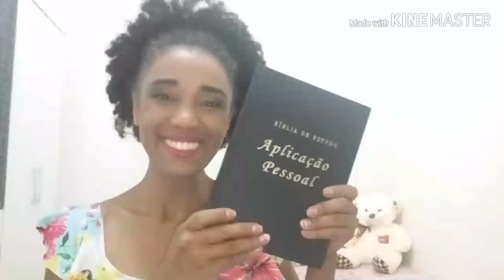WEB SÉRIE BÍBLICA: GÊNESIS | EPISÓDIO 19 | O pacto de Deus e o Arco- Íris